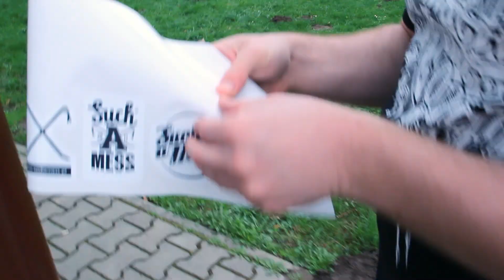Trakmajster - Byłeś Jak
Kolejny numer Trakmajstera po Zbyszku, Ssij Liż, Moc Energia Amfetamina.
Montaż i Realizacja: Krzywe Koło